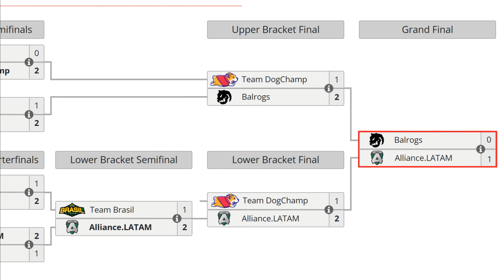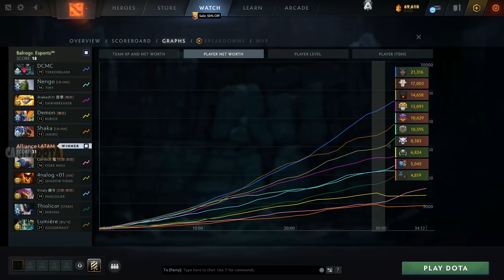ALLIANCE.LATAM VS BALROGS BO5[GAME 2]GRAN FINAL-LUMIERE VS ÑENGO-EPL WORLD SERIES AMERICA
TORNEO EPL WORLD SERIES AMERICA

🚨 [ALLIANCE.LATAM] alliance .latam
✅ Juggernaut
✅ Shadow Fiend - 4nalog
✅ Pangolier - Vitaly
✅ Mirana - Thiolicor
✅ Ogre Magi - Gardick

🚨 [BALROGS]
☑️ Terrorblade - DCMC
☑️ Tiny - ÑengoFlow
☑️ Dawnbreaker - Drakesh1t
☑️ Rubick - Demon
☑️ Jakiro - Shaka